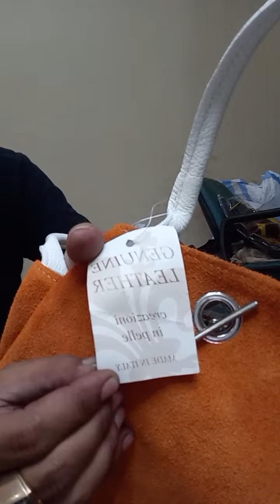OBRAL TAS PART 3 (081387769682)